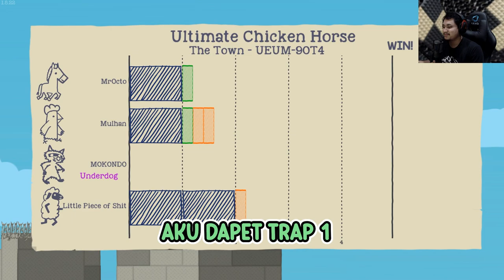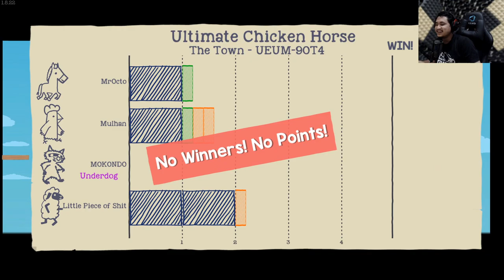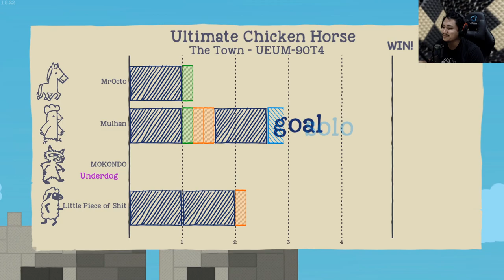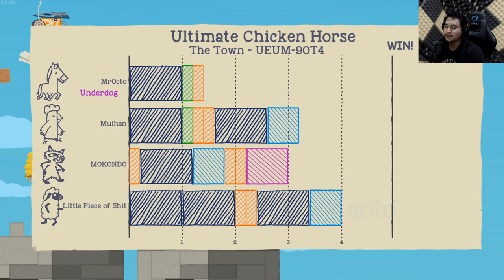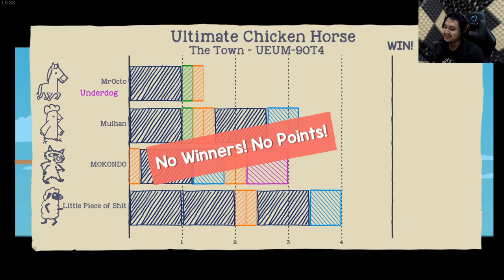TEMAN SALING MENJATUHKAN - Ultimate Chicken Horse #4